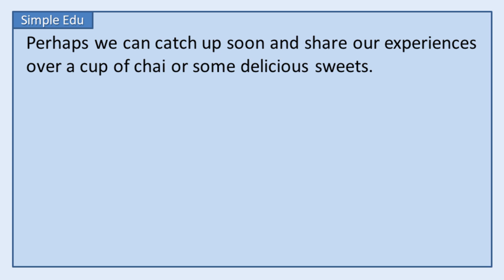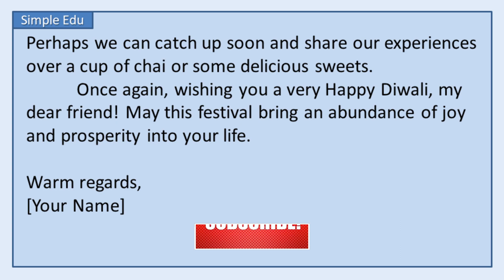Write A Letter To Your Friend About Diwali Celebration - Letter Writing On Diwali festival Wishes